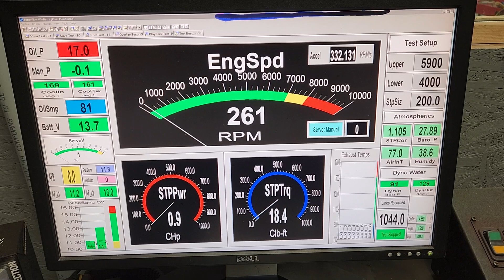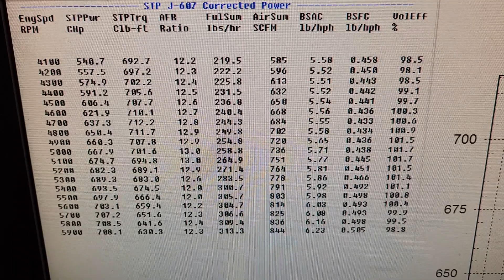BRANDON RIOLO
Brandon Riolo's BBC 555 Engine by Skip White Performance